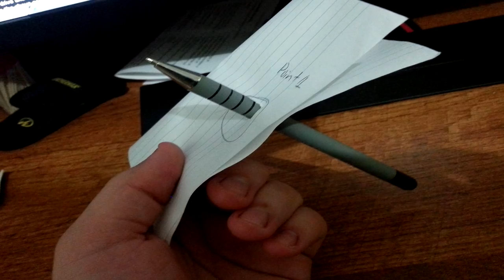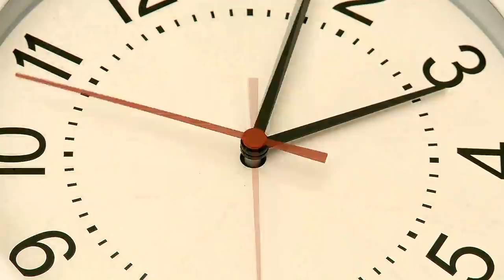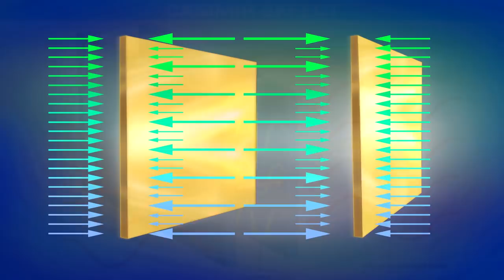Cum Functioneaza Gaurile De Vierme?